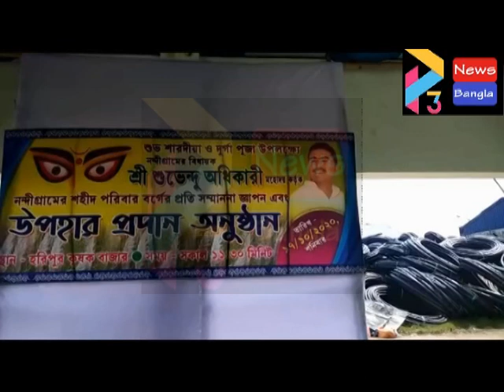SUVENDU PUJO GIFT#17 10 20 P3 NEWS BANGLA#